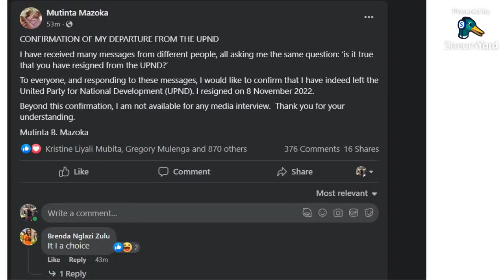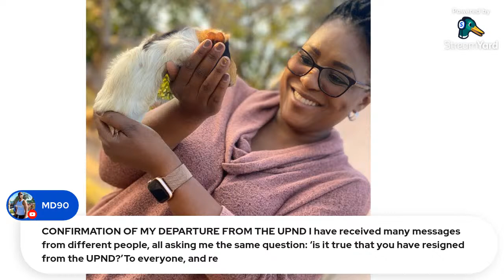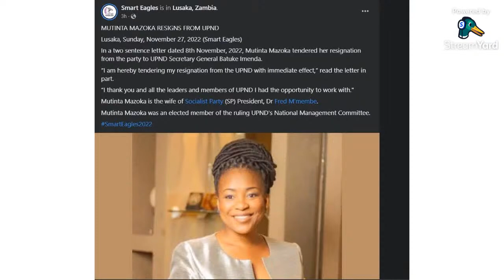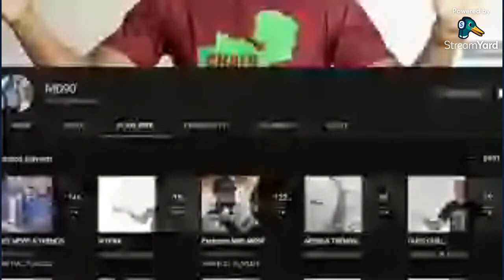Mutinta Mazoka Resigns From UPND